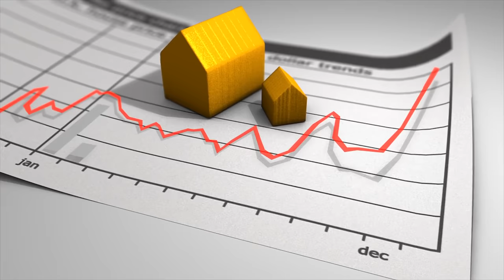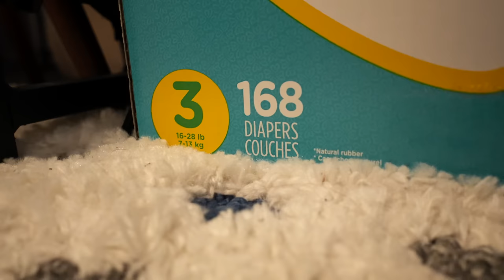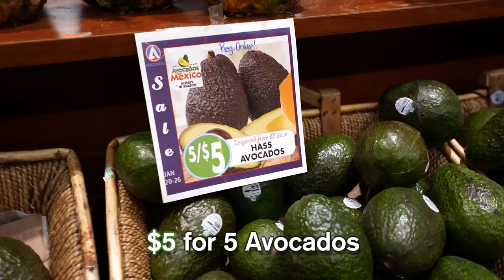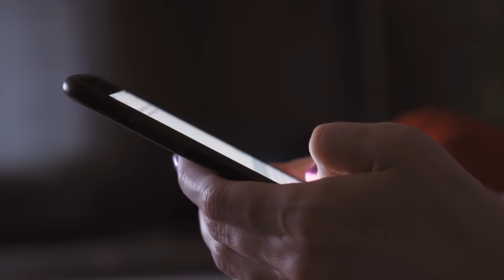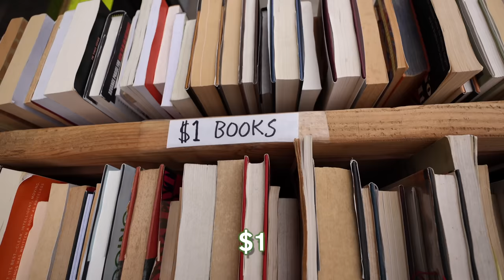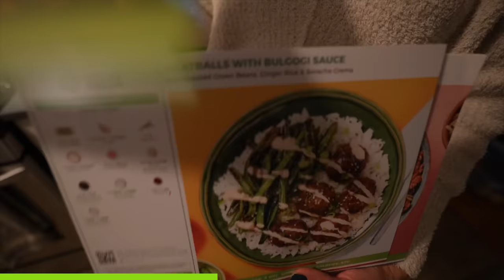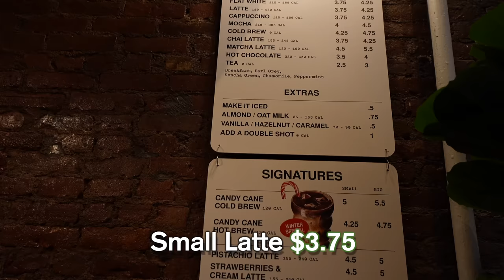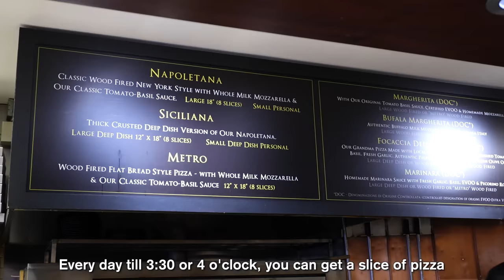How Expensive is NYC in 2023? (World's Most UNAFFORDABLE City!)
What I Spend A Day/Week/Month in NYC?

What's NYC Cost in 2023 with Inflation Chapter List:
0:00- Intro
0:10- Rent
1:05- Family Costs
1:50- Groceries
2:41- Laundry
3:04- Health Insurance
3:39- Cellphone Bill
4:07- Subway Cost
4:18- Used Books
4:39- HelloFresh Sponsorship
5:54- Bagels
6:07- Tacos
6:15- Bodega/Deli Sandwiches
6:25- Coffee
6:42- Restaurant Costs
7:19- Wine Cost
7:43- Pizza
8:27- Owning a Car